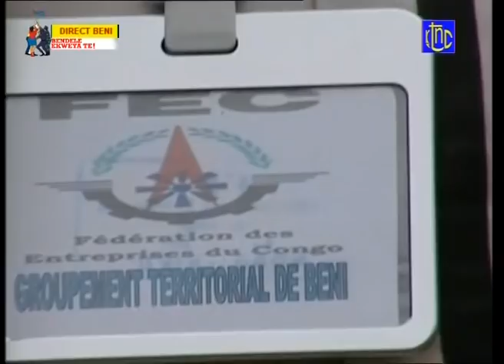🔴 DIRECT BENI : LA PRESENCE DU Pdt FELIX A CHANGER BEAUCOUP DES CHOSES A BENI